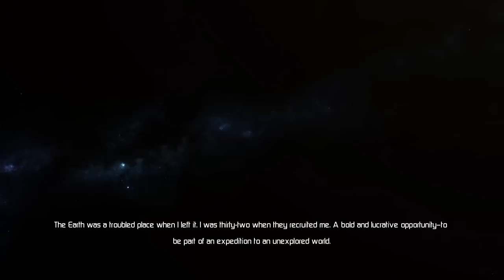Lost Planet 3 Walkthrough part 1 ( All Collectibles, Full Bestiary, Hard, No commentary ✔ )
Welcome to Lost Planet 3 walkthrough!
This walkthrough is done on the hard difficulty and gameplay style is smooth run with exploring :)

Overlapped songs to avoid copyright
0:32
Artists: Doug Maxwell / Media Right Productions
Title: Space Chatter

2:07
Artist: Jingle Punks
Title: Stale Mate

Points of interest:
9:57 - Helping Hand achievement

- Full game walkthrough
- Exploration
- All Logs
- All Mementos
- All Albino Tarkaa
- All T-post locations
- All RIG upgrades
- All Weapons unlocked
- Full bestiary

Game info:
Developer: Spark Unlimited
Publisher: Capcom
Engine: Unreal Engine 3
Release date: August 27, 2013

Cheers!

Stuff for search browser:
Lost Planet 3 hard no commentary part 1
Lost Planet 3 walkthrough part 1